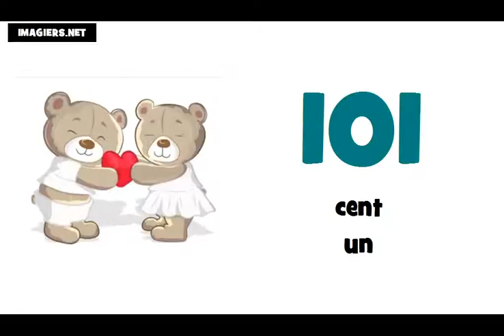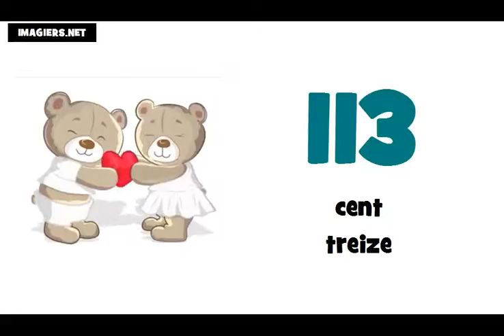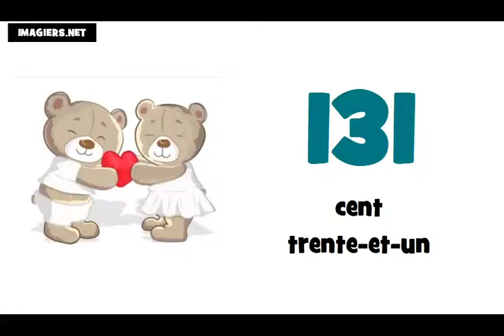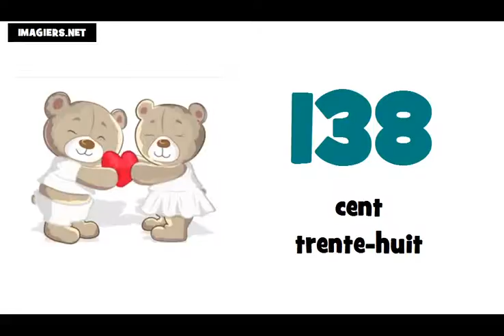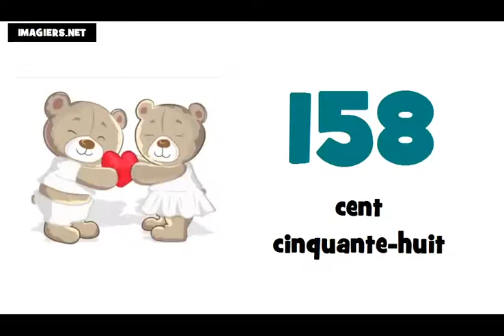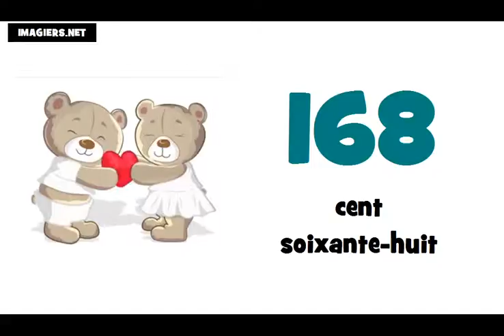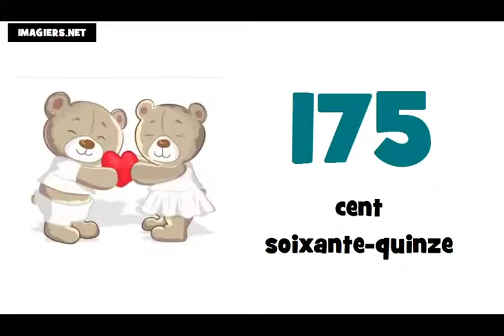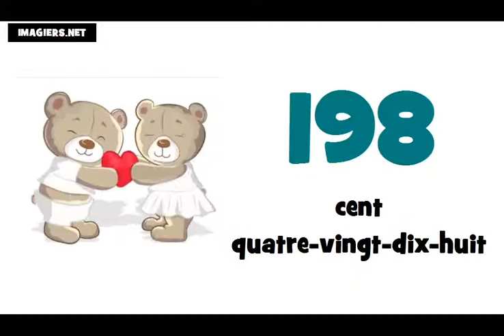Bahasa Perancis Pelajaran = Angka angka dan nomor # dari 100 sampai 200